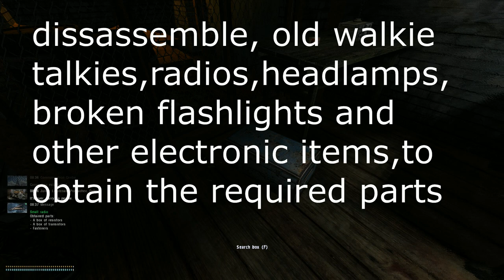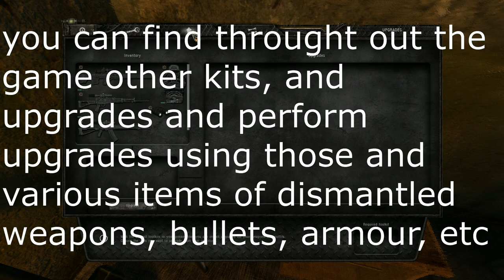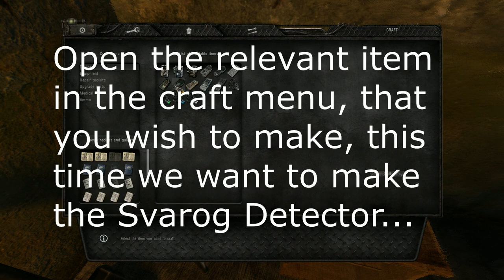Anomaly how to upgrade to a Svarog Detector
Anomaly - Svarog Detector

I hope the quality of the video has improved, changed some of the settings to improve quality.

This video is Upgrading a Veles Detector into a Svarog Detector

Using transistors, resistors, and capacitors, salvaged from various old electronic components at Mangun's workbench,

disassemble, old walkie talkies,radios,headlamps,broken flashlights to obtain the required parts

You can find what quantity of each item, you will need to make the upgrade in the Engineering Manual (4th edition)

You will also need expert tools, but if you have completed this task for the mechanic, you will have access, when you use their workbench.

You need 1 x Veles Detector, 28 x Resistors, 31 x Transistors, 23 x Capacitors

You can make this at any workbench you have access to, I'm at Bar 100 so will do it at Mangun's workbench

He has available Basic, Advanced, Expert and Drug Making tools, you can find throught the game other kits and upgrades and perform upgrades using the various items of dismantled weapons, bullets, armour, etc

Open the relavent item in the craft menu, that you wish to make, this time we want to make the Svarog Detector...

It gives you a list of the components you'll need..

Press the craft button, and voila.

And see. you still have your Expert Tools.

with this detector it shows you the exact area of each anomaly, enabling you to keep a safe distance..

And there we go...